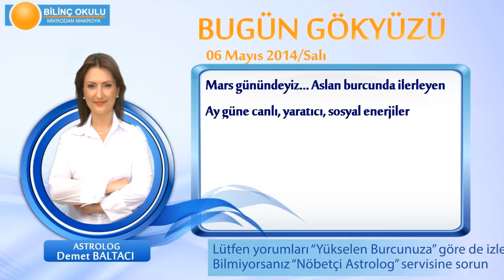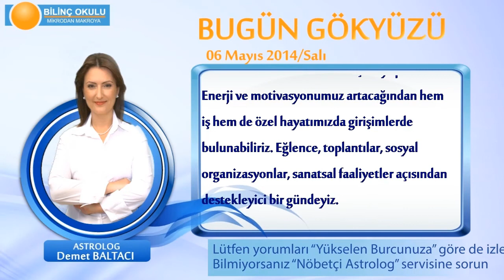BOGA Burcu, GÜNLÜK Astroloji Yorumu,6 MAYIS 2014, Astrolog DEMET BALTACI Bilinç Okulu